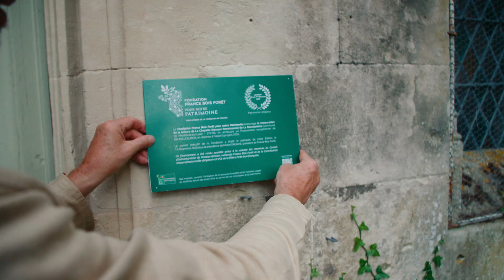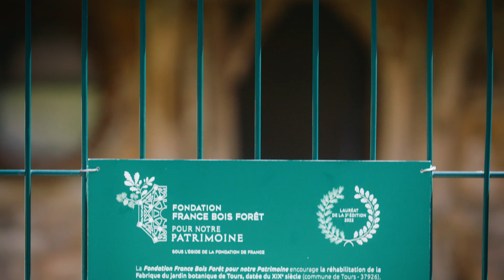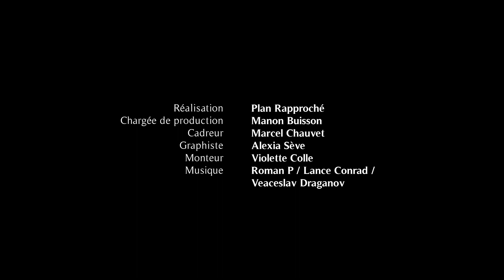🏆3/7 La Fabrique des wallabies, jardin botanique de Tours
Patrimoine bâti atypique et emblématique du jardin botanique, héritage du XIXème siècle, la Fabrique des Wallabies a tenu jusqu’à nos jours sans aucune restauration ! Elle est aujourd’hui très dégradée et a besoin d’une rénovation structurelle, dans le respect de son aspect conformément aux préconisations de l’ABF.

Au programme, charpente, couverture, décors, taille de pierre. Les travaux sont l’occasion de mettre en valeur une riche palette de savoir-faire des métiers du bâtiment.

La toiture principale est attaquée par la mousse, elle fait d’état de « trous » dans sa couverture. Certaines tuiles sont manquantes par endroits, ce qui rend la toiture non étanche.

Des tuiles manquent en débord de toiture, certains liteaux et contre liteaux sont à remplacer car endommagés ou inexistants.

La hauteur du coyau en medium sur la façade EST n’est pas suffisante pour le passage de personnes en position « debout ». Il faudra donc revoir sa structure et ce système pour éviter de se « cogner » contre la charpente-toiture.

La problématique concernant l’avancée sud du bâtiment, à ce stade est de limiter l’impact de la bignone de Virginie sur la toiture par un élagage adéquat.

La charpente principale est de forme octogonale, il y a une panne à chaque angle de la forme géométrique, ses pannes sont posées sur une structure centrale. La structure centrale supporte toute la charpente avec la tourelle supérieure, cette structure de plusieurs bastaings au nombre de 8, sont reposés par le mur de séparation des différentes pièces du bâtiment. Actuellement les bastaings sont fragilisés et ne supportent plus la charpente, un étai a été mis en place pour pouvoir supporter la couverture.

Certaines pannes qui reposent sur cette structure centrale sont coupées dus aux intempéries ou au poids de la couverture trop importante. Les pannes actuellement ne soutiennent plus la couverture qui menace de s’effondrer. La dégradation de la charpente a également induit l’absence de liteaux et contre liteaux.

La charpente a souffert et souffre des intempéries qui pénètrent dans le bâtiment mais aussi de la surcharge possible des tuiles plates en terre cuite. En effet une tuile plate en terre cuite pèse environ 1kg/unité pour un nombre de 70 tuiles/m2.

A titre d’exemple, les tuiles plates petites moules conviennent pour des pentes de 45°, dans le cas du bâti actuel la pente est, notamment pour les éléments latéraux de 30° maximum.

Les personnels animaliers du jardin botanique nettoient quotidiennement le sol et les enclos des animaux.

De manière générale sur la fabrique, le constat est constant sur les pieds de façades : les poteaux de façade sont « pourris » en partie basse par un vieillissement qui s’est accru par le passage du jet haut-pression.